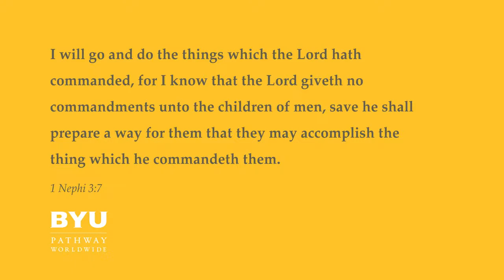Trusting in the Lord: My Greatest Education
Our education is very important, but one of the most important things we can learn is how to put our trust and faith into the Lord. Watch our devotional with Sister Kristin M. Yee to learn about how she prioritizes putting her trust in God, Tuesday at 4:00 P.M. (MST).